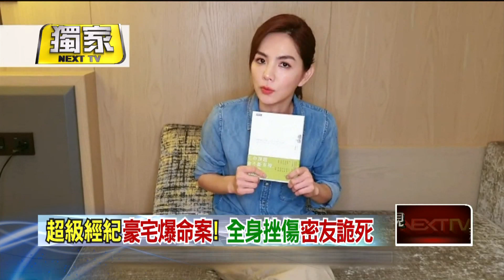超級經紀人豪宅命案！ 網紅全身挫傷詭死 友曝「第一現場內幕」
台北市大安區一棟豪宅，上個月發生命案，來這做客的30歲吳姓網紅，陳屍在屋內，目前只確定，前一天晚上有喝酒，但死因不明，檢方已介入調查，屋主身分令人驚訝，捧紅蔡依林、羅志祥的重量級經紀人，對於外界揣測事發過程，他透過律師發出聲明，已在2014年退出娛樂圈，不該占用大眾資源，也請大家不要過度渲染，他很悲痛。